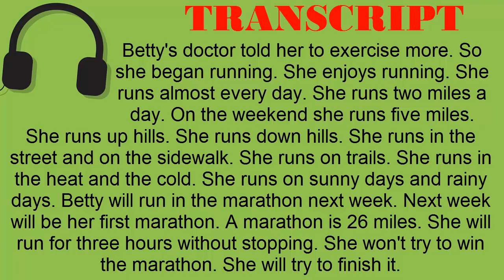Super Easy Reading #31 - The Runner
TRANSCRIPT:
Betty's doctor told her to exercise more. So she began running. She enjoys running. She runs almost every day. She runs two miles a day. On the weekend she runs five miles. She runs up hills. She runs down hills. She runs in the street and on the sidewalk. She runs on trails. She runs in the heat and the cold. She runs on sunny days and rainy days. Betty will run in the marathon next week. Next week will be her first marathon. A marathon is 26 miles. She will run for three hours without stopping. She won't try to win the marathon. She will try to finish it.